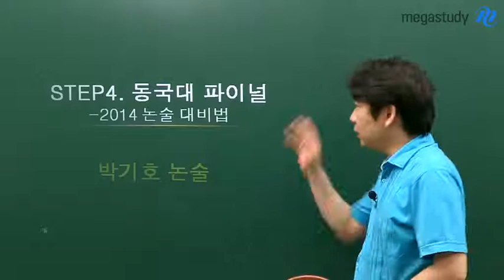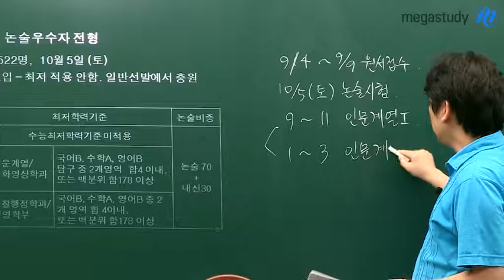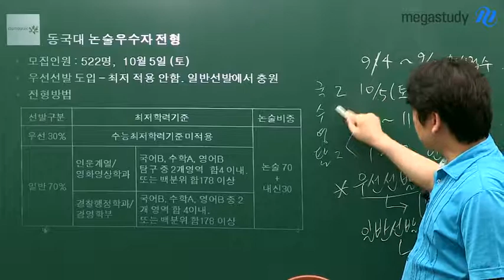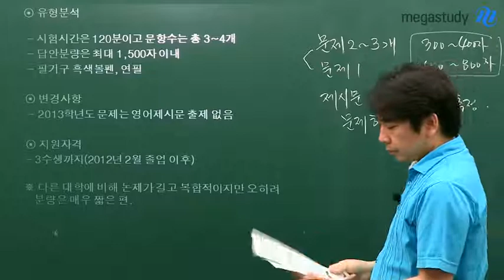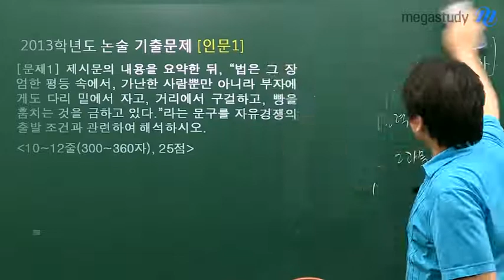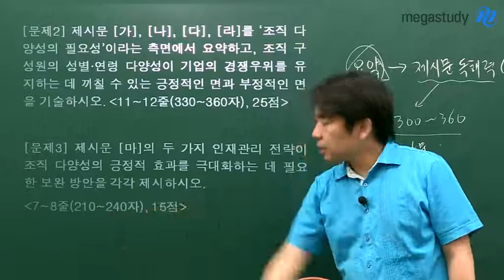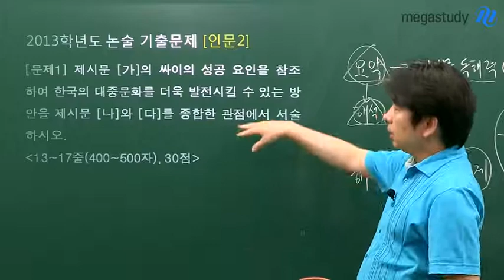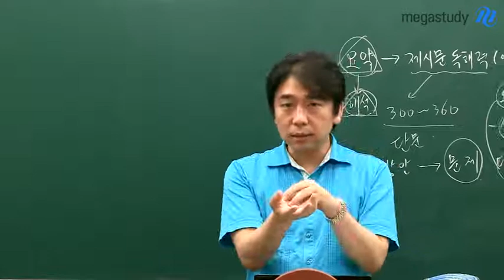[메가스터디][논술_박기호] 인문_ 대학별 논술 집중 Focus: 동국대 편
대학별 논술전형 집중 FOCUS: 동국대 편! 2014 동국대 논술을 대비하는 수험생들을 위한 필수 정보를 공개합니다. - 합격불변의 법칙 메가스터디